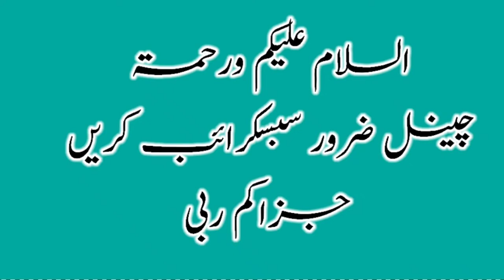Muslim lady viral video from parliament of Australia/first Senator lady with Hijab/Fatima pyman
Fatima Payman is an Afghan-born Australian politician and Senator-elect of the Australian Senate after the 2022 Australian federal election. A member of the Labor Party, she was declared elected to the Senate for Western Australia on 20 June 2022, and will begin her term on 1 July. Wikipedia

Born: 1995 (age 27 years), Kabul, Afghanistan

Nationality: Australian

Office: Senator of Australia since 2022
fatima payman

fatima payman senator
fatima payman australia
fatima paiman fatima payman speech
who is fatima payman fatima payman husband fatima payman parliament
australian senator fatima payman
fatima payman biography
fatima payman election
fatima peman. fatima payman age
fatima payman labor  fatima payman success, fatima payman video
fatima payman ethnicity,